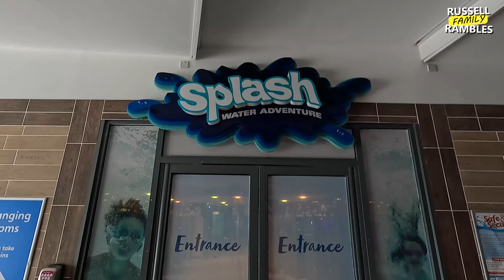Exclusive Tour Around Haven Primrose Valley's Pools | Summer 2024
Dive into our latest adventure as we take you on an exclusive tour of Haven Primrose Valley’s spectacular pools this summer of 2024! 🌞🏊‍♂️

Join us as we explore the indoor Adventure Splash Pool, a paradise for water enthusiasts of all ages. With its multi-lane water slide and a plethora of splashing features, it’s the perfect place to make a splash and create unforgettable memories.

But that’s not all! We also take a refreshing Virtual dip in the Lakeside Indoor and outdoor pool, where the fun continues under the sun. Whether you’re looking to relax or seeking thrills, Primrose Valley’s pools are designed to cater to every mood.

So, grab your swimwear and let’s make a splash together in this summer’s hottest tour around Haven Primrose Valley’s pools!